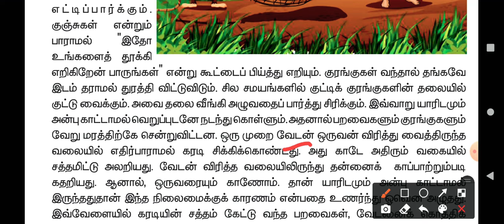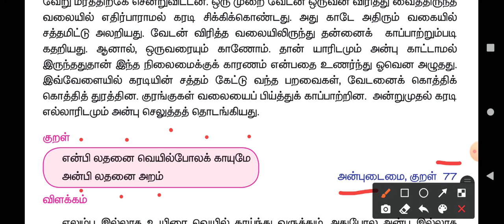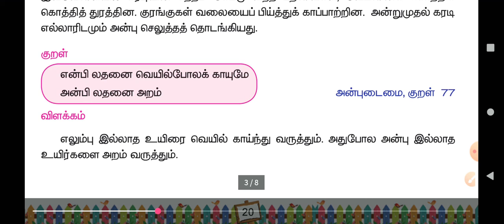தமிழ் | வகுப்பு:3| திருக்குறள் கதைகள் | அன்பெனும் அருங்குணம்|அன்புடைமை |குறள் - 77| என்பிலதனை...